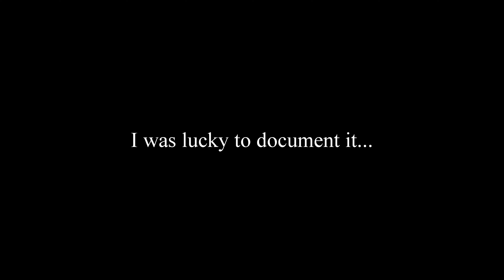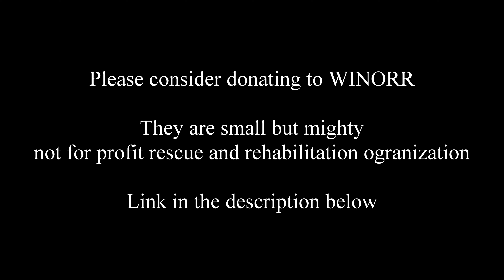WINORR save a tiny screech owl! 7-16-23 Thanks Bobby and Cathy!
This little screech is now in the safe hands of Bobby and Cathy at WINORR - we are sooo very thankful for their dedication and hard work saving countless animals in need of help.